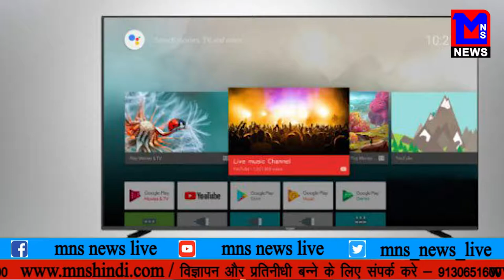MNS NEWS LIVE IN HINDI दुनया का सबसे सस्ता एंड्राइड स्मार्ट टी.वि लॉन्च।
MNSNEWSHINDILIVE दुनया का सबसे सस्ता एंड्राइड स्मार्ट टी.वि लॉन्च।